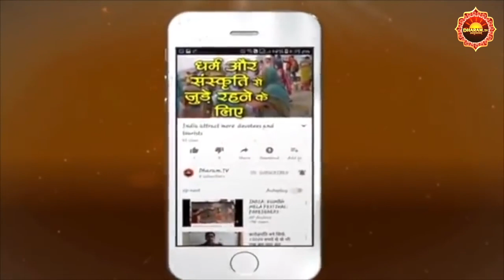Mesh Rashi Health 2022: Aries Health Horoscope 2022 मेष राशि का स्वास्थ्य Mesh Rashifal in Hindi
Mesh Rashi Rashifal 2022 Health in Hindi. Aries Health Horoscope 2022 by Pandit Hanuman Mishra on Vipranjali TV Mesh Rashi 2022 health horoscope, mesh rashi ka 2022 kesa rahega hindi mein janiye. मेष राशि का स्वास्थ्य राशिफल 2022 mein mesh rashi ka swasthya kaisa rahega? health astrology or medical astrology in health rashifal.

►धर्म टीवी का ओफ़िशिअल हिंदी Helo प्रोफाइल
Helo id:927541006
►धर्म टीवी का ओफ़िशिअल हिंदी Sharechat प्रोफाइल